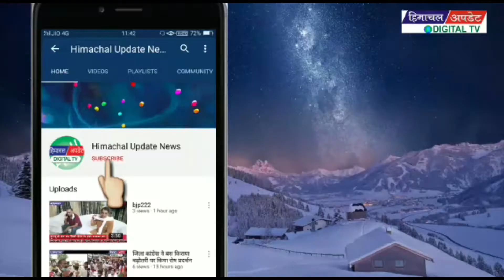भरमाड के सुघाल में अश्वगंधा की खेती की शुरुआत